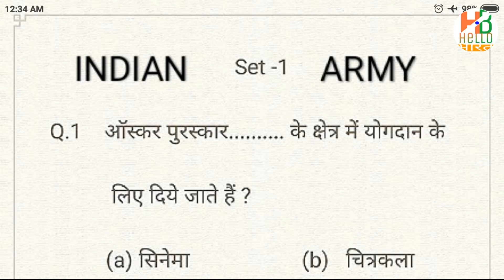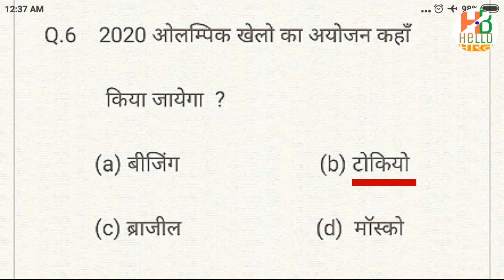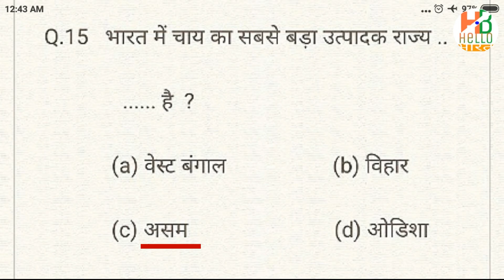INDIAN ARMY PRACTICE SET-1, ARMY GK, ARMY SAMPLE PAPER GK,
HELLO FRIENDS
                              your welcome in your channel hello bharat .
        we have today being a G k model paper for you .